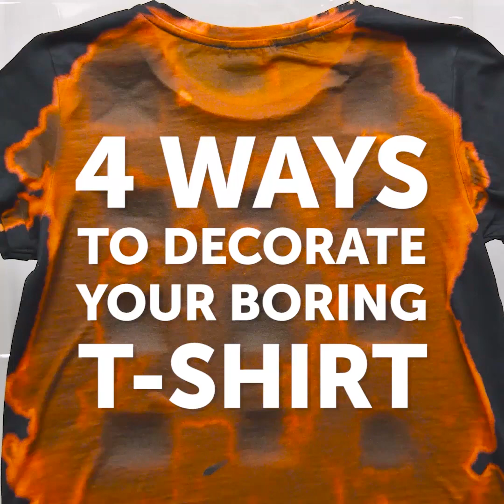34 AWESOME RECIPES TO LOOK GREAT IN YOUR SUMMER CLOTHES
GENIUS CLOTHES LIFE HACKS YOU NEED TO KNOW
How to transform boring t-shirt into a trendy crop top? How to decorate your clothes with bleach and dye with paints? You'll know how to restyle your old t-shirt and decorate them to look great! You'll know how to tie sarong and look awesome on the beach:)

TIMESTAMPS:
00:10 Transform your clothes to look gorgeous this summer
00:40 Crop top made from old t-shirt
00:50 DIY swimsuit for any occasion
01:40 Simple t-shirt transformation into a trendy top
02:29 How to restyle oversized t-shirt 👕
04:10 How to tie sarong
05:00 Beach clothes design
08:25 T-shirt design with bleach
09:00 How to dye your clothes